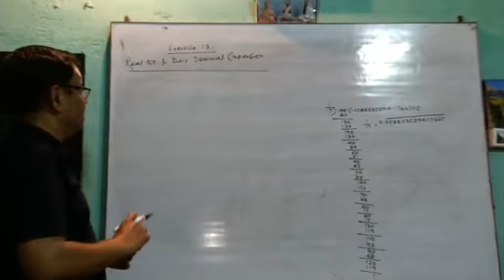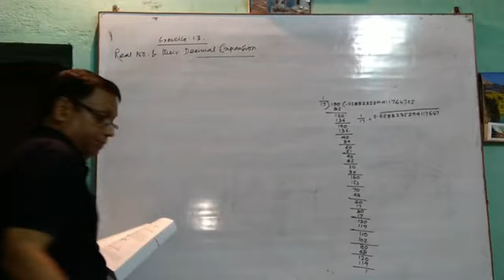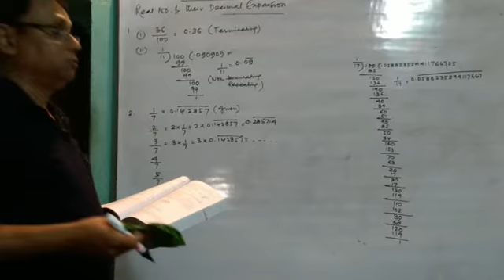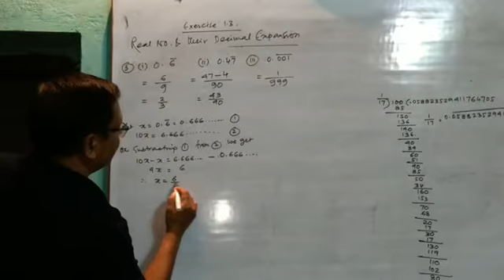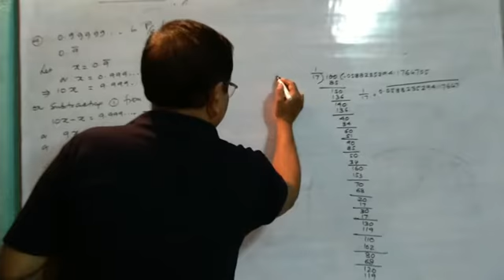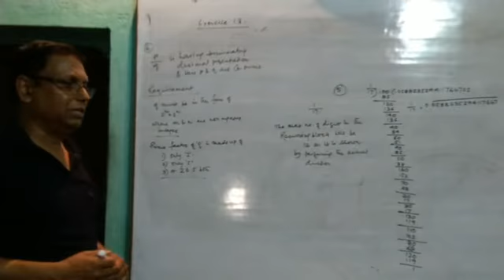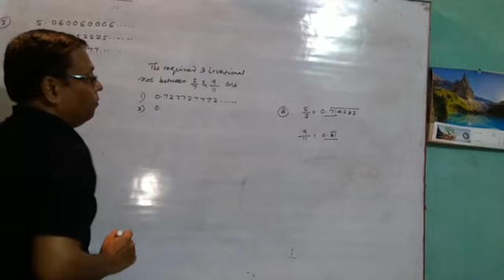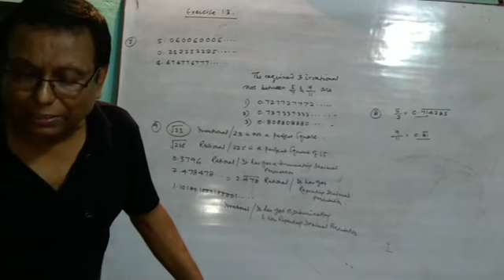Real Numbers and their decimal expansion Exercise -1.3